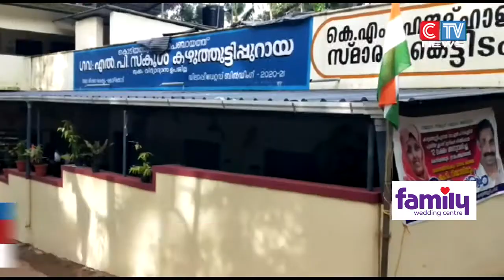കഴുത്തൂട്ടിപ്പുറായി ഗവ. എൽ പി സ്കൂളിലെ ഹൈടെക് ശുചിമുറിയും ചുറ്റുമതിലും ഉദ്ഘാടനം ചെയ്തു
കഴുത്തൂട്ടിപ്പുറായി ഗവ. എൽ പി സ്കൂളിലെ ഹൈടെക് ശുചിമുറിയും ചുറ്റുമതിലും ഉദ്ഘാടനം ചെയ്തു. ഗ്രാമ പഞ്ചായത്ത് പ്രസി: ഷംലൂലത്ത് ഉദ്ഘാടന കർമം നിർവഹിച്ചു.